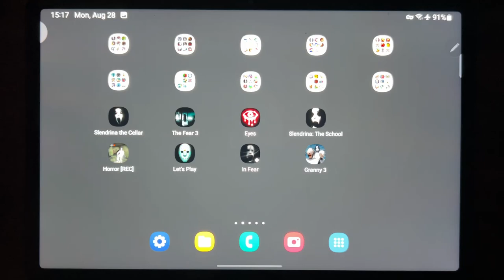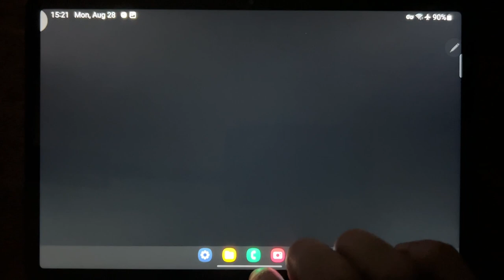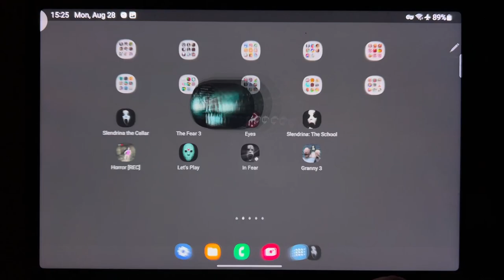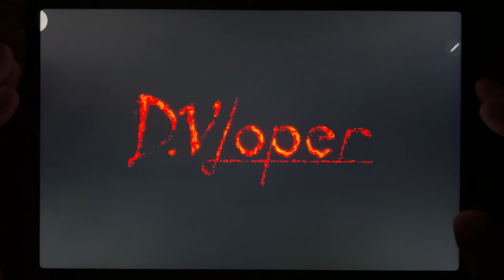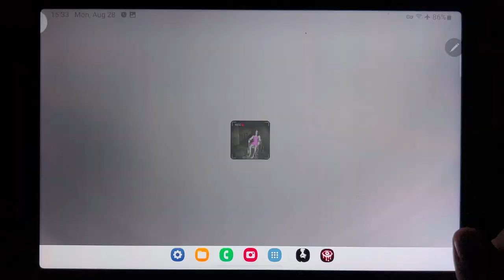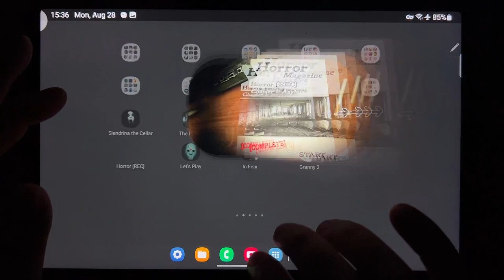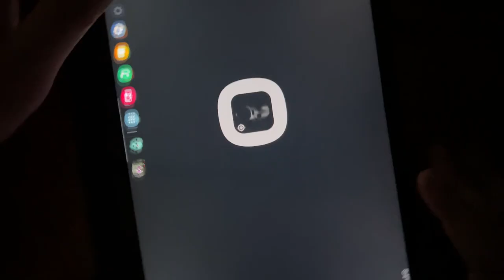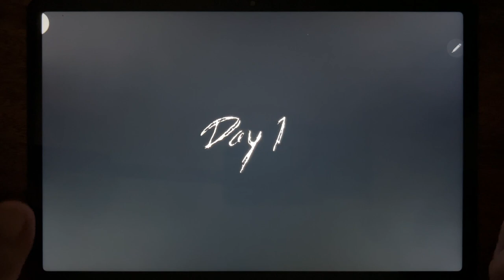Slendrina The Cellar, The Fear 3, Eyes - The Horror Game, Slendrina The School, Horror REC...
Slendrina The Cellar, The Fear 3, Eyes - The Horror Game, Slendrina The School, Horror REC, Lets Play, In Fear, Granny 3